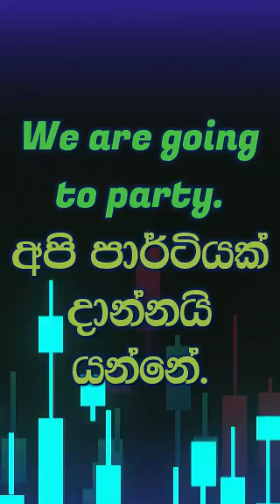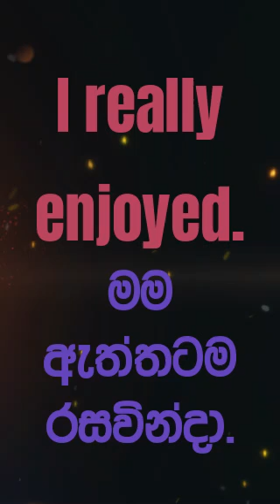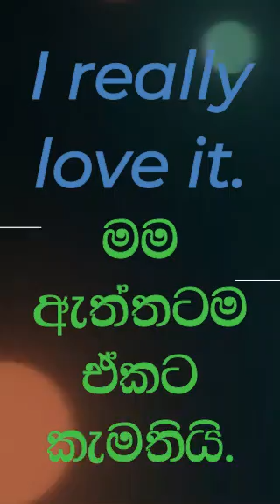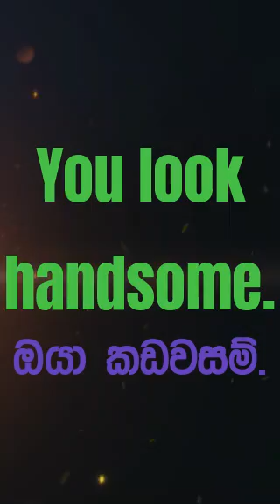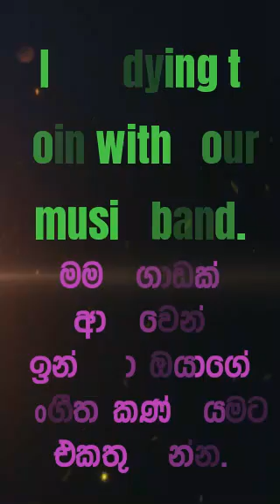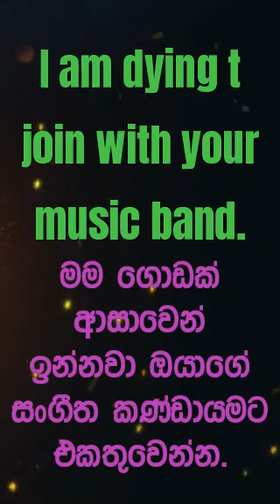කුඩා කාලයේ සිටම ඔබ වරද්දන ඉංග්‍රීසි වචන කිහිපයක් නිවැරදිව උච්චාරණය කරන විදිහ ඉගෙනගමු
සක්විති සර්ගේ Online ඉංග්‍රීසි පංතියට රාත්‍රී 10.00 දක්වා ලියාපදිංචි විය හැක,
(සෑම දිනකම අලුත් කුඩා කණ්ඩායමක් ආරම්භ වේ)
නොමිලේ සම්මන්ත්‍රණය සඳහා මෙම Link එක Click කර Hi යනුවෙන් Message එකක් දාන්න👇

සතියට දින 6ක් පංති දවසට පැය බාගයයි, සෑම දිනකම රාත්‍රී 9.00 සිට 9.30 දක්වා පංති මෙහෙයවේ.
මාස 6 යටම පංති ගාස්තුව රු.2000/=
පාසල් ශිශ්‍යෙක් නම් අවුරුද්දටම රු.2000/=
දැනුම වැඩි අයට IELTS පාඨමාලාව සහ උසස් පාඨමාලාව නොමිලේ පිරිනැමේ, දැනුම අඩු අයට පදනම් පාඨමාලාව නොමිලේ පිරිනැමේ.

අද රාත්‍රී 10.00 ට පෙර මුදල් ගෙවා රිසිට් පත 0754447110 අංකයට යොමු කරන්න.

ඔබ පංතියට සම්බන්ධ වීම සඳහා මුදල් ගෙවිය යුතු ගිණුම් තොරතුරු👇
A R M I P Ranasinghe
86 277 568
BOC
Kaduwela

A R M S Weerakumara
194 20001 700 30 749
People's Bank
Kolonnawa

A R M C Weerakumara
Sampath Bank
Wellampitiya

Commercial Bank
Kolonnawa

This is an English learning video for beginners and advanced students created by Sakvithi Ranasinghe who has been a famous English teacher in Sri Lanka.